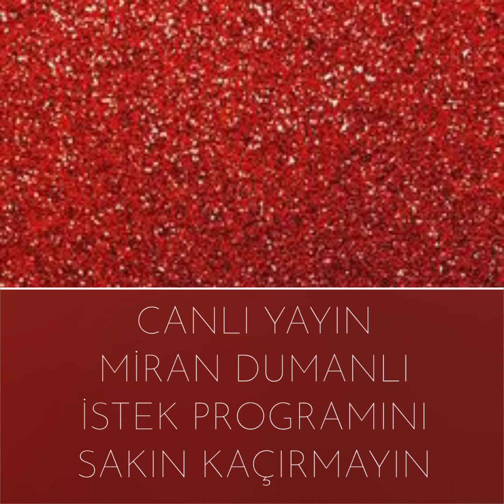10/BÖLÜM, SEZON FİNALİN'DE, GÜNER'CE YİNE miranahayatol DİYECEK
GÜNERCE'NİN DEĞERLİ KONUKLARI
10. BÖLÜM SEZON FİNALİNDE

SAYIN, ZEKİ BEKAR VE TANJU KARAKAŞ
miranahayatol DEMEYE, GÜNER'CE CANLI YAYINA GELİYORLAR